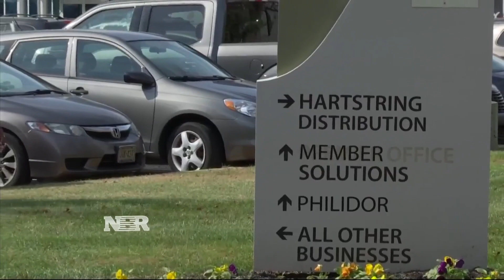Valeant drops specialty pharmacy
Valeant cuts ties with specialty pharmacy Philidor, which distributed some of its prescriptions.